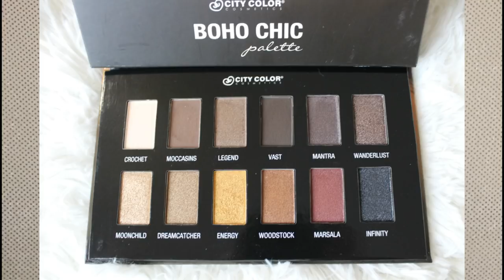HUGE DRUGSTORE HAUL | Jane Sore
FREEDOM

I HEART MAKEUP

REVOLUTION LONDON

Life on the Dance Floor Eyeshadow Palette - Guest List

- Το πρώτο μου vlog!

INTRO MUSIC
Jingle Bell Rock Remix (A Trappy Christmas)
🎅Remixed by Duck&Bear

Φιλιά, Jane!